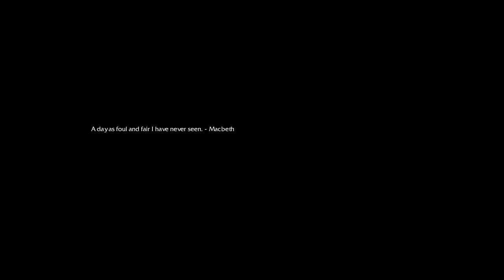Zero Casualty on Containment Chapter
Night of the Dead Aftermath WC3 game